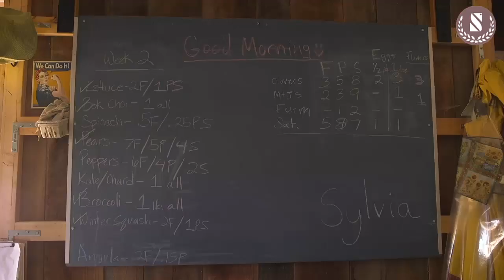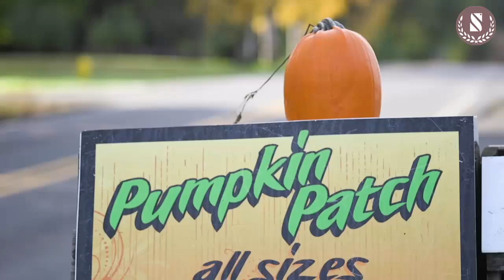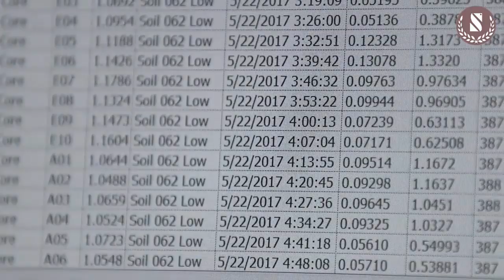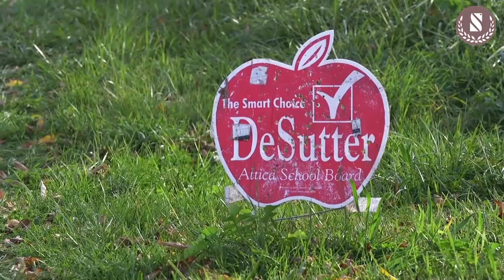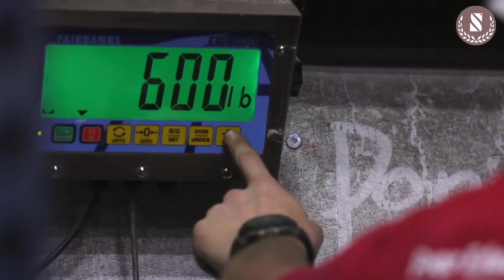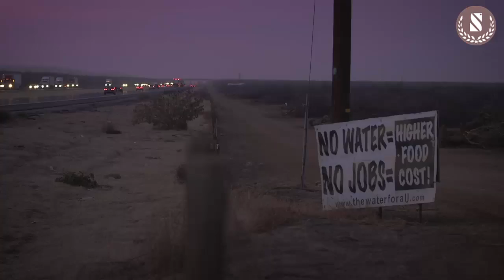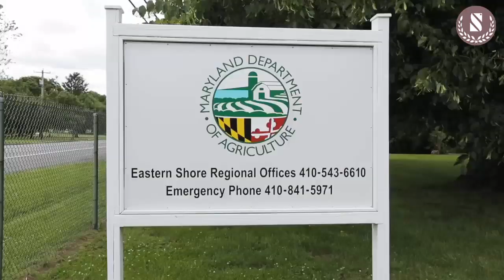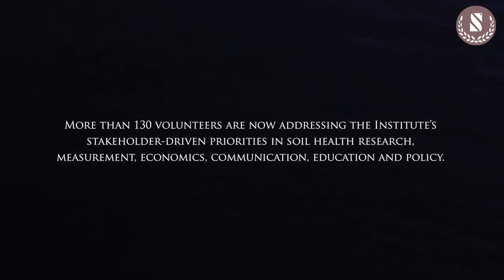Living Soil -From now until 2060, we’re going to have to produce as in the last 500 years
Living Soil: A Documentary for All of Us

Our soils support 95 percent of all food production, and by 2060, our soils will be asked to give us as much food as we have consumed in the last 500 years. They filter our water. They are one of our most cost-effective reservoirs for sequestering carbon. They are our foundation for biodiversity. And they are vibrantly alive, teeming with 10,000 pounds of biological life in every acre. Yet in the last 150 years, we’ve lost half of the basic building block that makes soil productive. The societal and environmental costs of soil loss and degradation in the United States alone are now estimated to be as high as $85 billion every single year. Like any relationship, our living soil needs our tenderness. It’s time we changed everything we thought we knew about soil. Let’s make this the century of living soil.

This 60-minute documentary features innovative farmers and soil health experts from throughout the U.S. It was directed by Chelsea Myers and Tiny Attic Productions based in Columbia, Missouri, and produced by the Soil Health Institute through the generous support of The Samuel Roberts Noble Foundation.

“From now until 2060, we’re going to have to produce as much food as we have in the last 500 years.”
– Jerry Hatfield